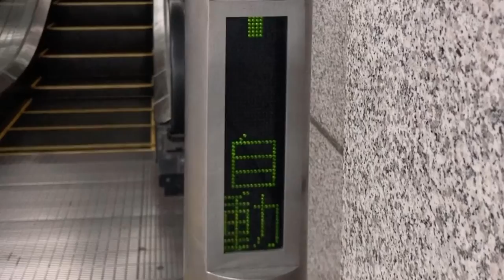エスカレーターLED表示 小田原駅 小田急改札口～新幹線改札口間